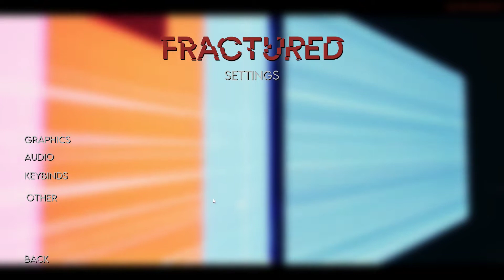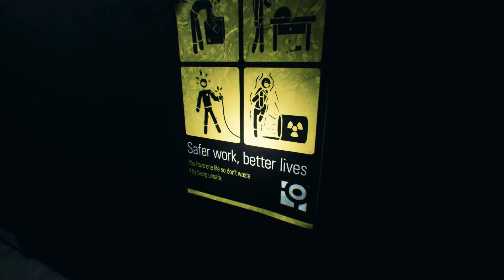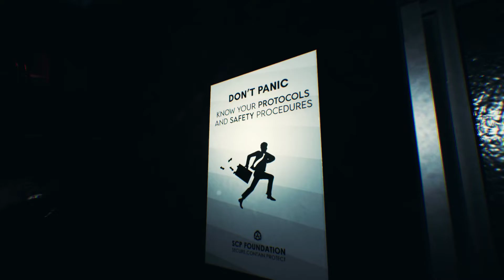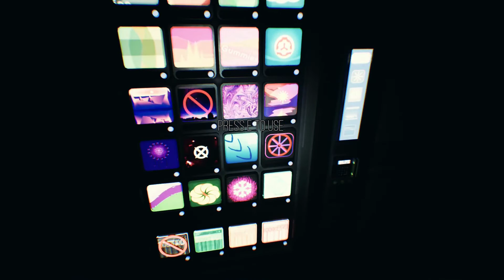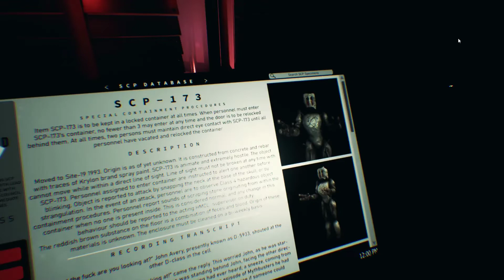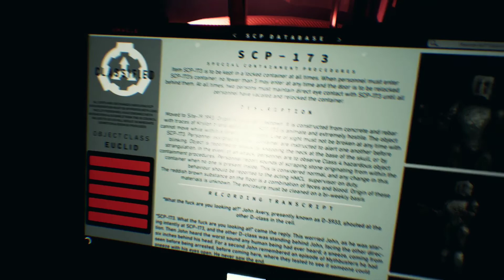SCP 173 IS SCARY - scp fractured minds demo